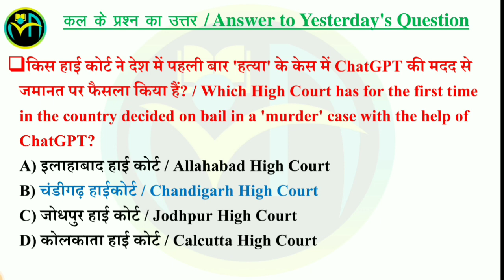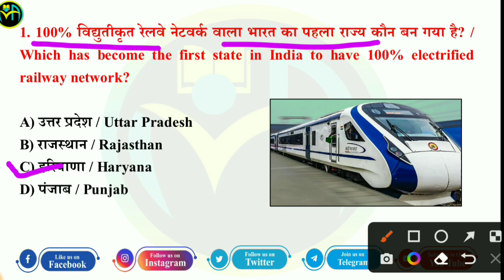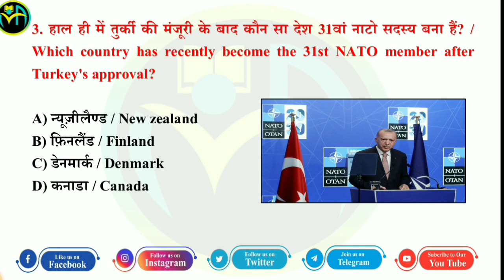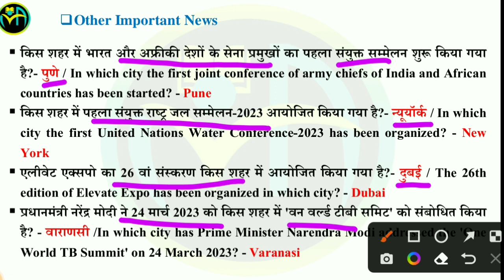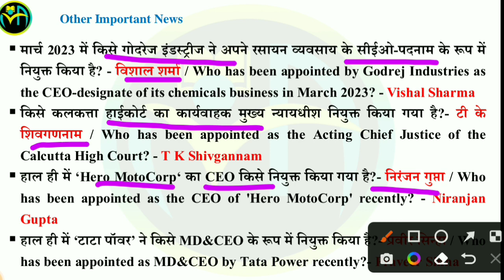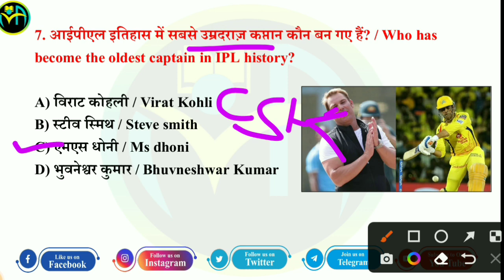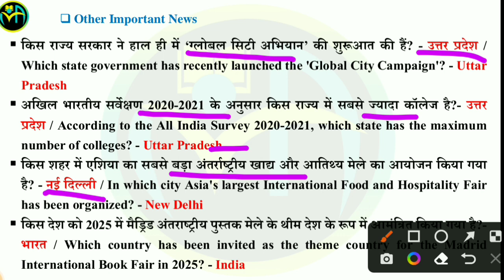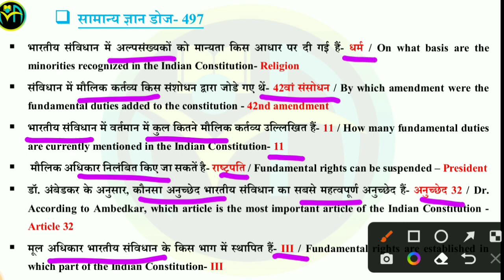03 April 2023 | Current Affairs Booster Class #434 | CA MCQs Question With Details Discuss